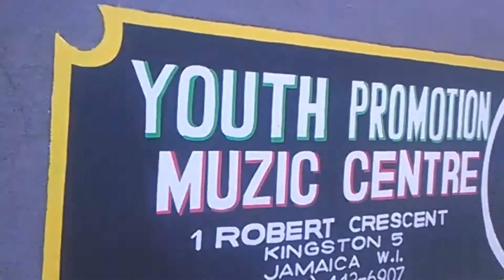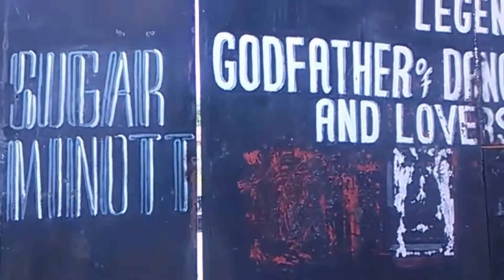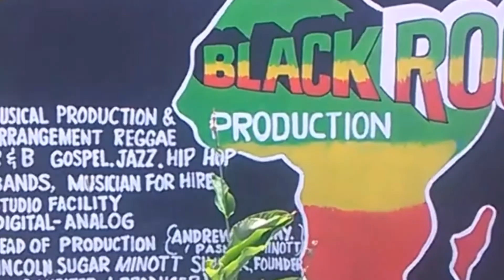Staddaday- Suga Minott Studio (Man ah Lion)